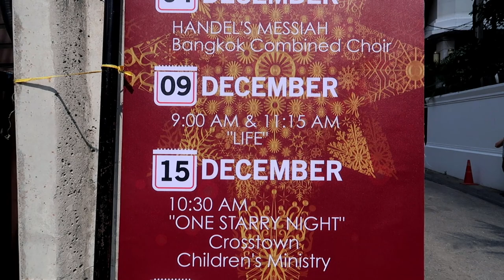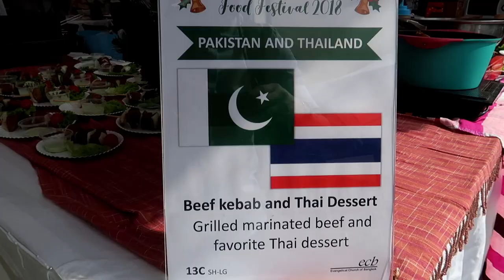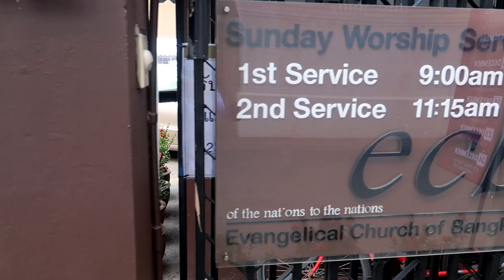EVANGELICAL CHURCH OF BANGKOK's (ECB) INTERNATIONAL FOOD FESTIVAL 2018! | Delon Serino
This is actually our second year in joining the Evangelical Church of Bangkok's International Food Festival and my first time to document it!

Watch as delicious food from around the world is served to nations around the world in this year's food festival. If you were there, feel free to tag your friends in the comments below.

Camera Gear:
Canon G7XM2